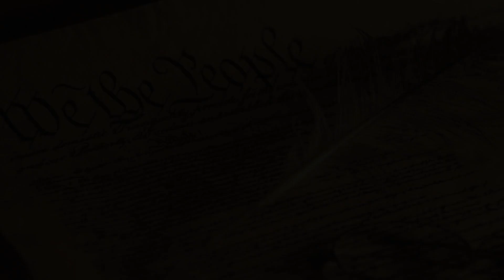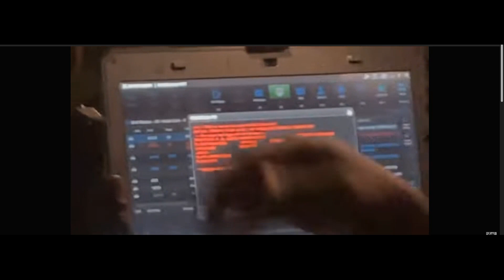PEOPLE CALL ON POLICE WHEN HELP IS NEED, BUT FRAUDITORS GO TO POLICE WHEN THEY NEED CONTENT